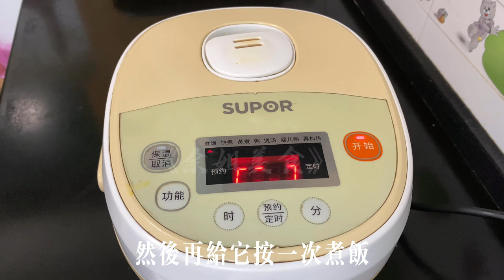電飯煲蛋糕，沒有烤箱也能做，蓬松暄軟營養豐富！幫助孩子長個子